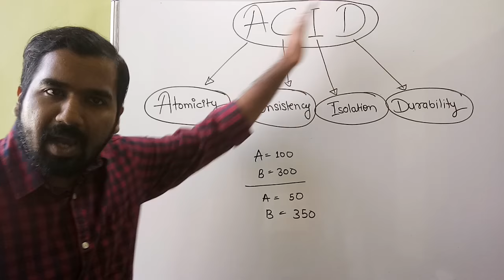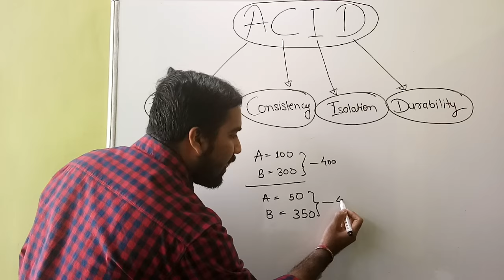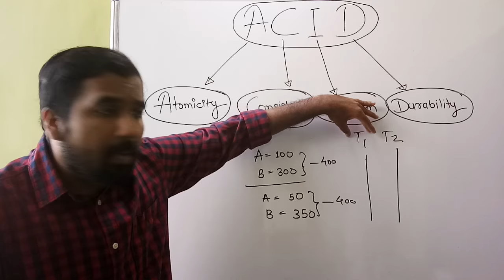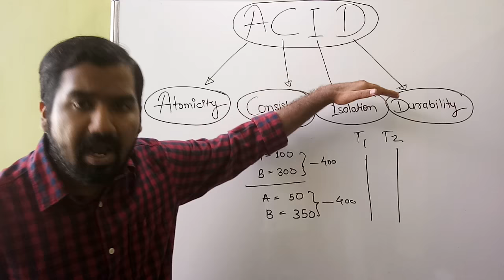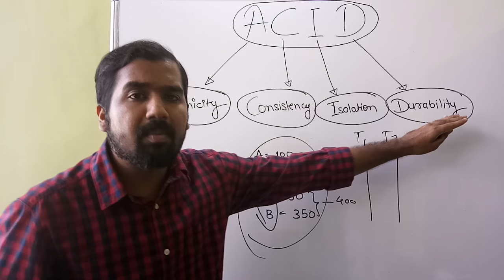ACID Properties ll DBMS ll Atomicity,Consistency,Isolation,Durability Explained in Hindi